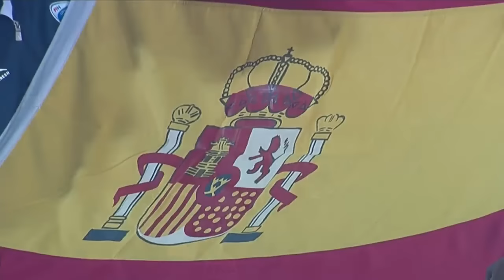India v Spain - Men’s Hockey Junior World Cup Lucknow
Watch the live streams of the FIH's Men's Hockey Junior World Cup from Uttar Pradesh, Lucknow, India from 8th - 18th of december.